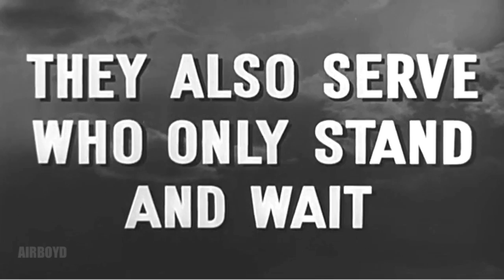Eyes Aloft - Aircraft Warning Service Film (1943)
"American officials had seen the effectiveness of the British Aircraft Warning Service during the waves of aerial bombing by the German Luftwaffe over Britain and wanted to emulate the program. Officials noted that without a civilian program, up to 100,000 soldiers would be needed to provide the same services on the Atlantic and Pacific coasts. The system also saved millions of dollars and freed up hundreds of airplanes for use on the battlefronts." - Oregon State Archives

This film honors the work of the Ground Observer Corps of the Aircraft Warning Service. Civilians from every American community were selected to scan the skies and report to central command suspicious air activity that could endanger their neighbors.
Local Identifier: 111-TF-3315

The Aircraft Warning Service (AWS) was a civilian service of the United States Army Ground Observer Corps instated during World War II to keep watch for enemy planes entering American airspace. It became inactive on May 29, 1944.

During World War I the airplane was not generally used as a long-range fighting machine. However, during the period from 1919 to the start of World War II, the heavy bomber was created, capable of ranging far from its home base and carrying a lethal load of high explosives. It soon became clear that a warning system was needed to protect against this new threat. Technology at the outset of World War II consisted of mechanical sound detectors that were found to be inadequate to the job. It was also argued that while soldier lookouts would be valuable, their use would detract from other needed military operations.